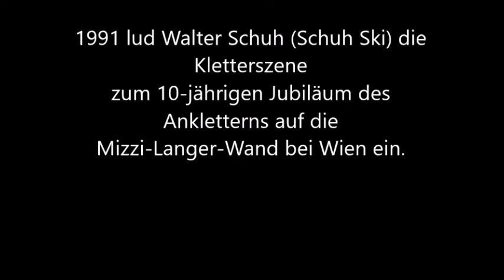Shuh Ski 1991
Beim Zusammenräumen habe ich diese Videocassette gefunden und es ist mir gelungen, sie zu einem File umzuarbeiten. Die Qualität ist Nebensache - interessant sind die "Legenden", die hier zu Wort kommen. Davon sind einige wirkliche Legenden, weil nicht mehr am Leben.
Das Sporthaus Schuh Ski lud zu einem Jubiläum des Ankletterns ein. Man sprach über die Zukunft des Hallenkletterns.